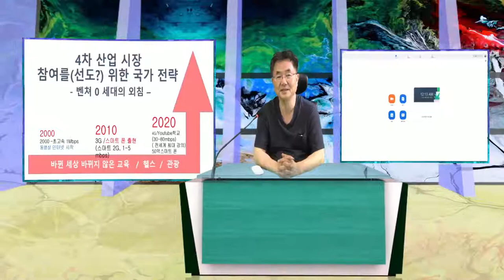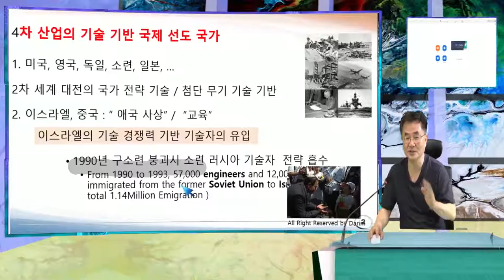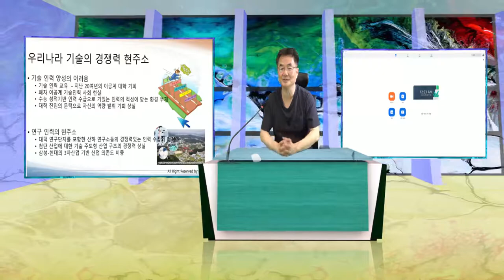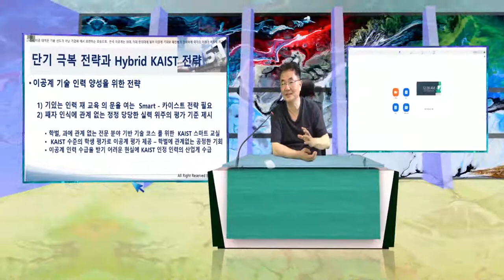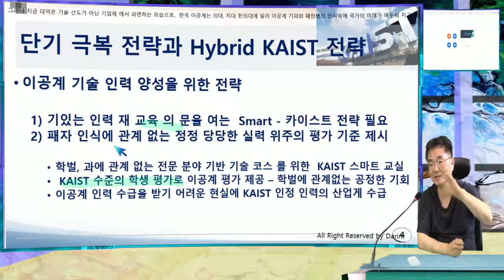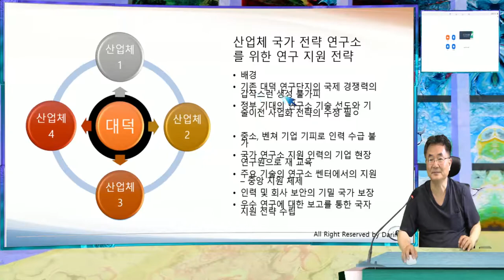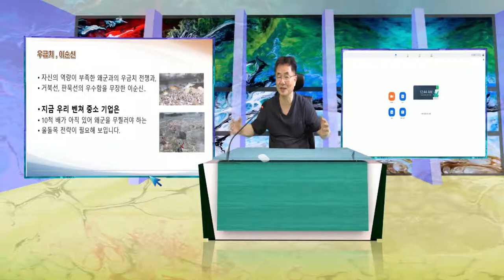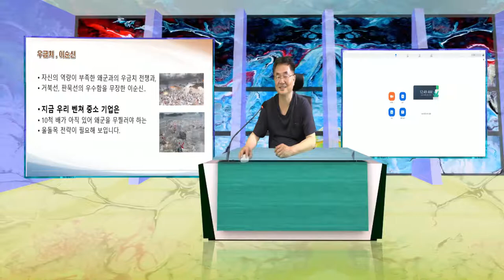4차 산업 기업을 위한 첨단 기술 기반의 기업, 산업을 위한 이공계 인력을 위한 KAIST 와 대덕 단지의 부활을 기대해 봅니다.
박정희 대통령의 첨단 산업을 위한 전  , 인력 을 위한  과기부 산하   기술 인력 양성을 위한  KAIST   산업연구 지원을 위한 대덕 단지.. 지금 4차 산업시대에 신음하는 기업들의 우수인력 부족, 기술 개발의 한계를 극복하는 새 전략이 필요하며 이를 위한 새  스마트 한 한국의 현실에 맞는 전략이 필요해 보입니다.  벤쳐 0세대 여러 어려움속에 그래도 새 기술을 위한 노력을 하는 벤쳐 노병의 산업 현장의 이야기 입니다